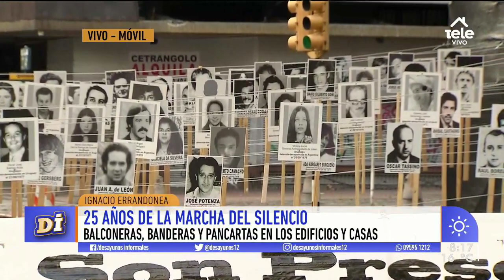Marcha de Silencio en tiempos de coronavirus: “Hoy queremos hacer la marcha y la vamos a hacer”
En una nueva Marcha del Silencio este miércoles, Ignacio Errandonea, de la Organización de Familiares de Detenidos Desaparecidos, explicó cómo será la manifestación y se refirió a la carta de Rodríguez Buratti.